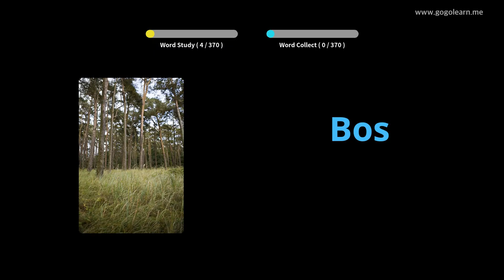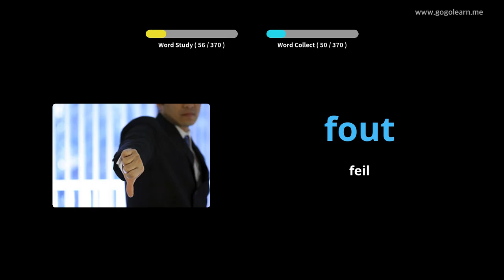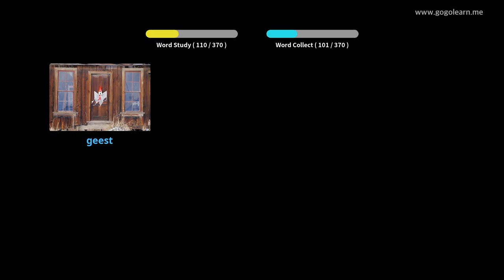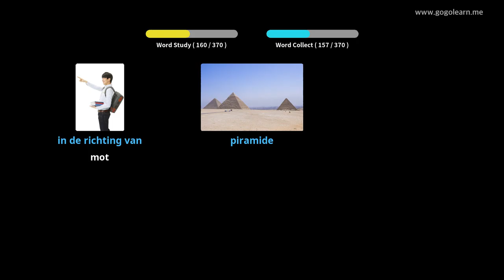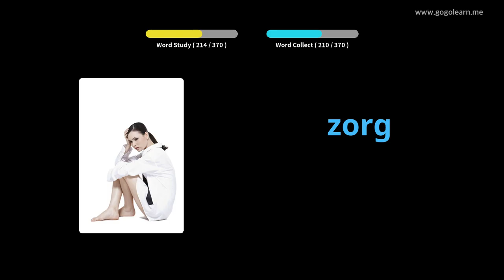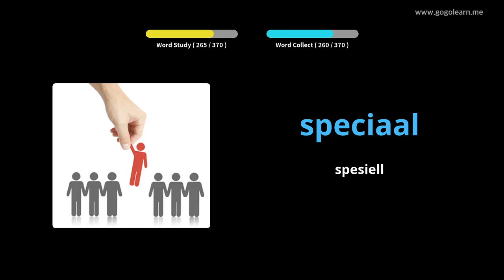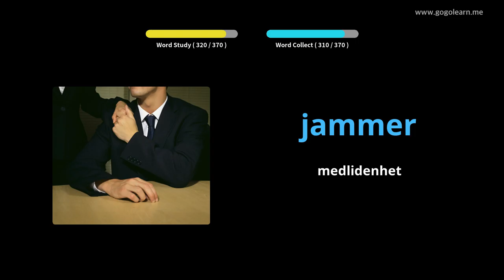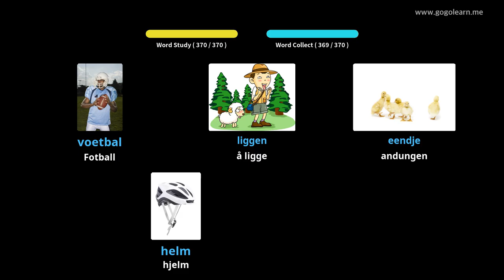Lære Dutch Gjennom Bilder |Dutch Vokabular Ungdomsskole 2 | Golearn